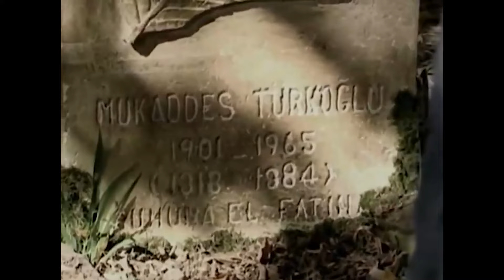Film Gecesi #2 | Seni Beklerken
Ece, annesi Sevgi ile çıktığı yolculukta aklından hiç çıkmayan bir hedefe doğru ilerliyordu: Rüyalarını süsleyen o evi bulmak. O ev… Kâbuslar Evi… Ece, orada bir şeyin, belki de birinin, kendisini beklediğine emindi.

Evi bulmalarının ertesi günü babası Erdem de onlara katılır ve aile, birlikte beklemeye başlar. Ancak, beklenen gizemli adam kimdi? Ece’nin kafasındaki sorulara yanıt bulabilecek miydi? Yoksa her şey, onun yirmi yıl boyunca içinde taşıdığı bir geçmişin yankıları mıydı?

Ece’nin iddiasına göre, yıllar önce yaşamış Mukaddes adlı bir kadının hatıralarını taşıyordu. Peki bu anılar gerçek miydi, yoksa bir yanılsamadan mı ibaretti? Ece, kendini bu sırrın içine çekerken, tüm aile bir asırlık bir aşkın gölgeleriyle yüzleşmek zorunda kalır. Ancak bu yüzleşme, yalnızca soruları değil, korkuları da beraberinde getirecektir.

Tür: Gerilim
Yönetmen: Cevdet Mercan
Senarist: Çağan Irmak
Oyuncular: Melisa Sözen, Sinan Tuzcu, Özhan Sargin, Nur Sürer, Levent Özdilek, Bilge Şen,  Şennur Nogaylar